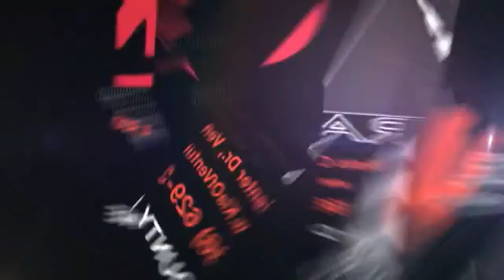2013 Ford Focus Ventura CA 16361A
2013 Ford Focus SE

Clean Carfax!, Low Miles, Like New!, *LOW LOW PRICE!!*, And Local Trade!. We buy low! Sell low! You win big! Economy smart! New Arrival! brbrWow! What a nice smaller car. This good-looking and fun 2013 Ford Focus has a great ride and great power. I really enjoyed driving it. It's very clean, almost new, and really fun to drive. EPA estimates a solid 38-mpg highway. A contender for Motor Trend 2011 Car of the Year. brbrCome see us at Kirby Kia Today!